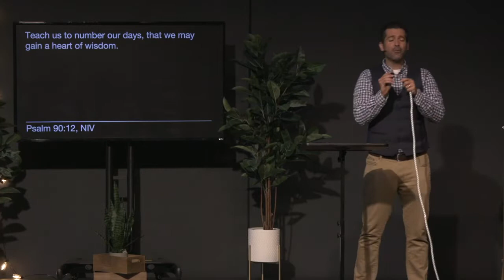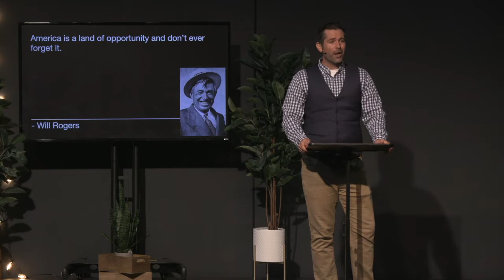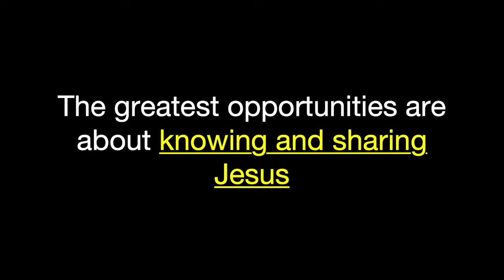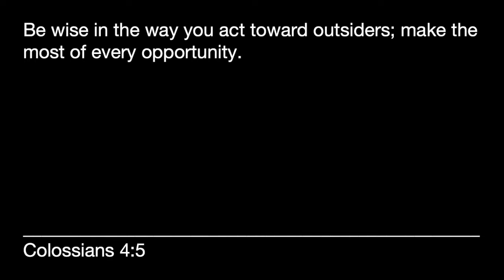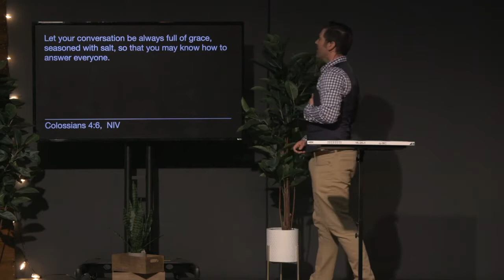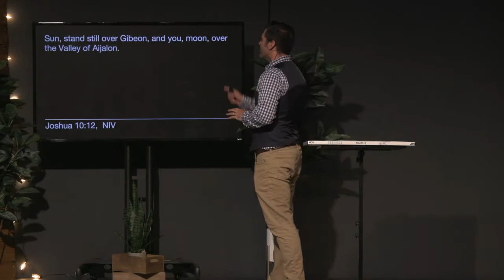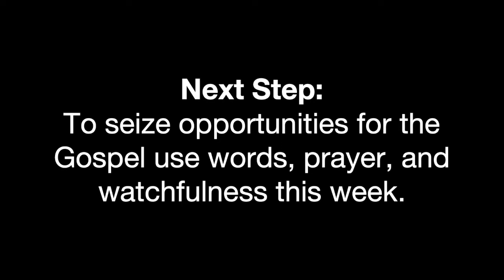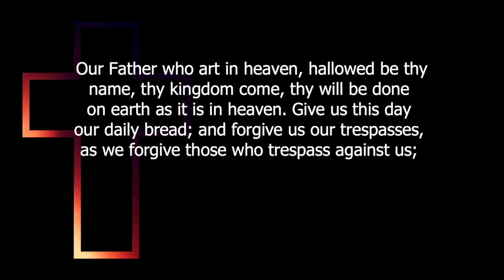The Land of Opportunity